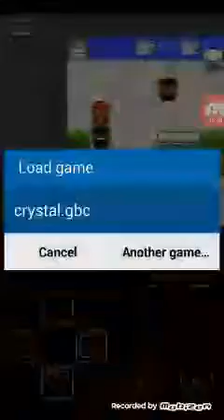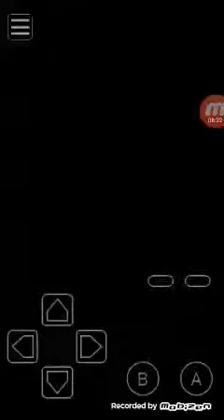Pokemon crystal ep16: let's beat up team rocket (again)